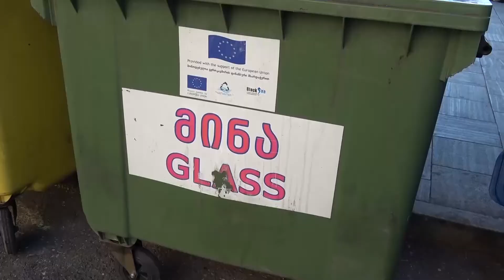აისახა თუ არა კორონავირუსული ინფექციის გამო დაწესებული შეზღუდვები დადებითად ეკოლოგიურ მდგომარეობაზე